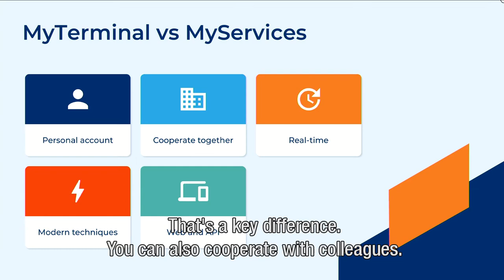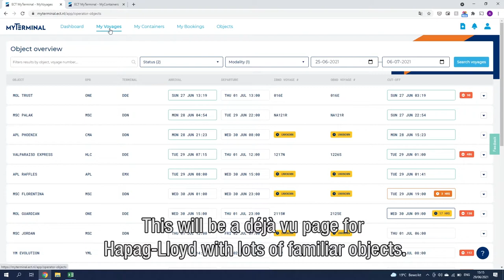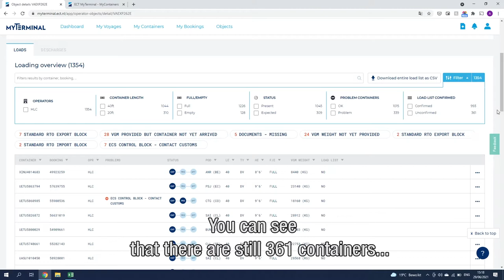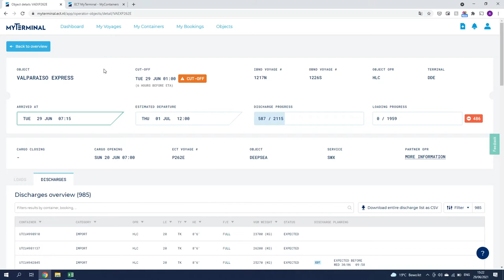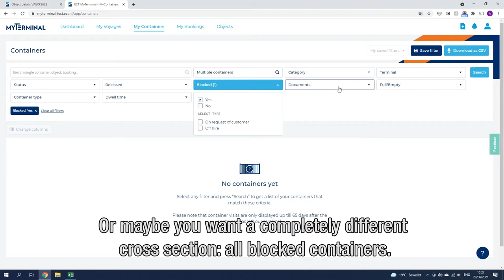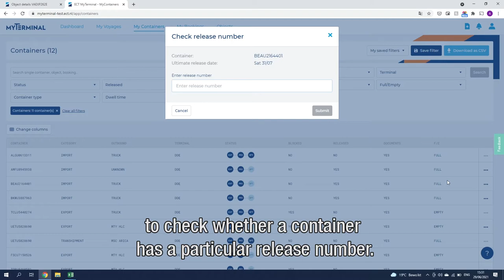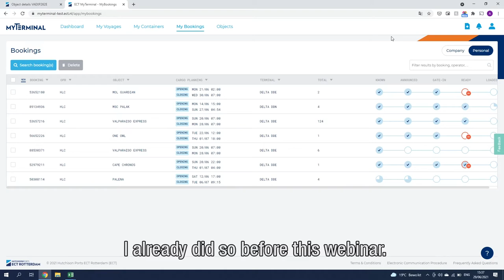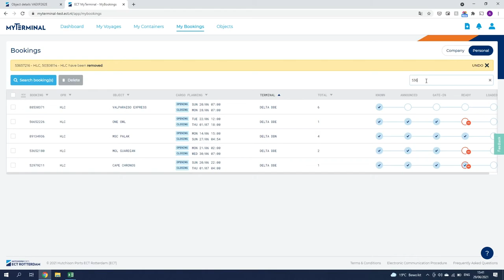Webinar MyTerminal for deepsea and feeder operators - June 29 (English subtitles)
In this webinar we tell you all about the ins & outs of the MyTerminal platform. We give you tips & tricks to make working with MyTerminal as efficient as possible.

This webinar explains the functionalities of the platform for deepsea and feeder operators.